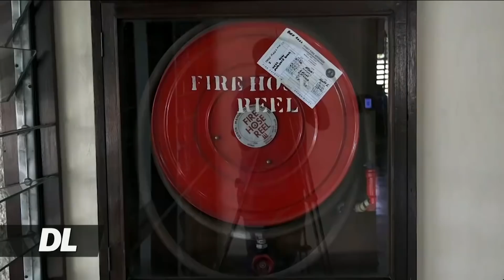Watu milioni 2.3 wanakufa kutokana na magonjwa na ajali makazini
Wakati dunia ikiadhimisha siku ya usalama, shirika la maswala ya kazi limekadiria watu patao millioni  2.3 wanakufa na ajali ama magonjwa yanayotokana na kazi.